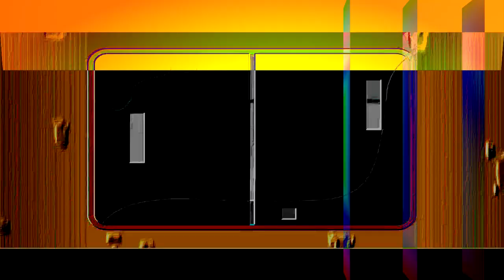THE STRANGENESS OF THE EPICNESS OF BUTTON MASH ADVENTURES